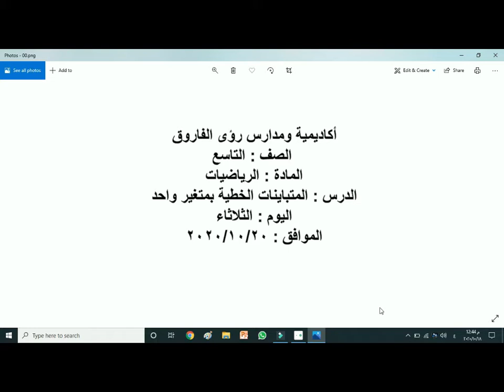رياضيات تاسع ب 20/10